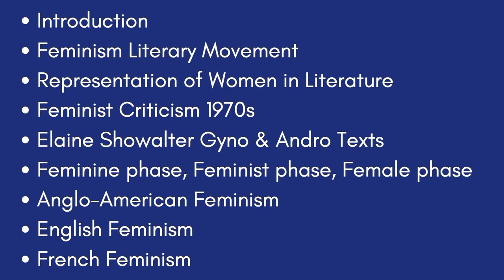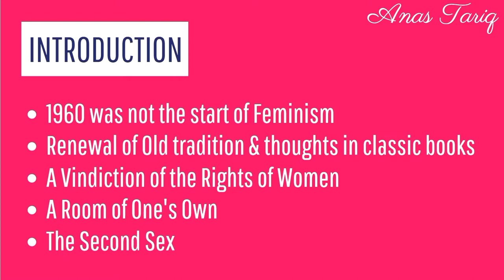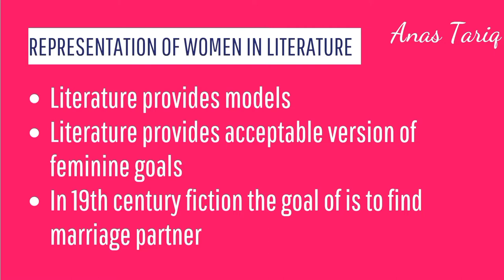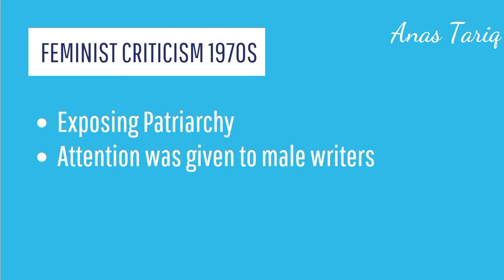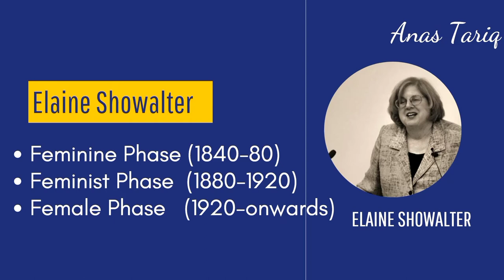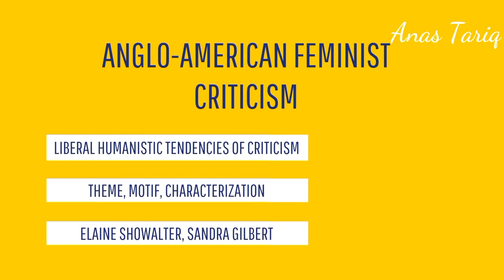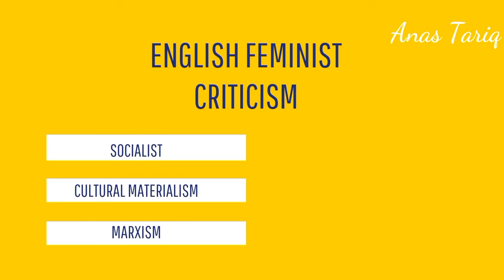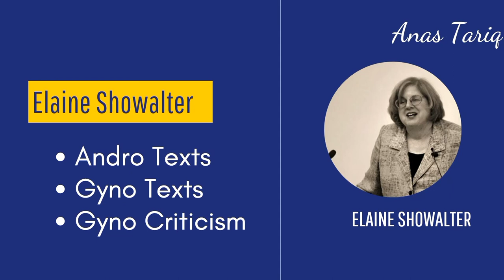Feminist literary theory | Feminist literary criticism | Feminism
Feminist literary theory
Feminist literary criticism
Feminism
Anglo American Feminist Criticism
English Feminist Criticism
French Feminist Criticism
Different phases in Feminism
Elan Showalter
Andro Texts
Gyno Texts
Feminist Theories in research
Feminist theories in literature
Literary Criticism
Literature
How Feminist Critics Analyze literary work